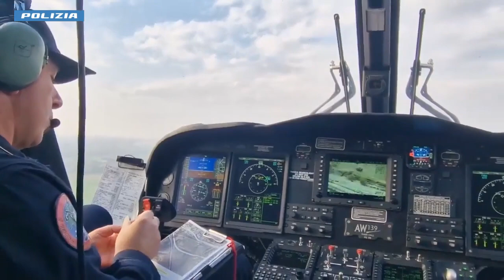Video Polizia: Milano, la Polizia a Rogoredo: 5 arresti e un chilo e mezzo di droga sequestrata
Sono stati sequestrati 4 etti di eroina, 40 grammi di cocaina, 1 chilo di hashish, bilancini di precisione e oltre 3mila euro in contanti in banconote piccolo taglio. La Polizia di Stato ha arrestato, inoltre, un cittadino senegalese di 48 anni e 4 marocchini di età compresa tra i 21 e i 35 anni per detenzione ai fini di spaccio di stupefacenti; altre 14 persone sono state indagate a vario titolo.